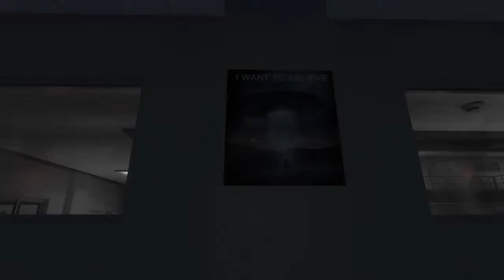【第十五夜】WHITEDAYを阿良々木くんの声真似しながら実況の巻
残暑おみまいを申し上げます・・・

PS4でも発売されたWHITEDAY～学校という名の迷宮～と言うゲームを
阿良々木くん風味で実況していきます。